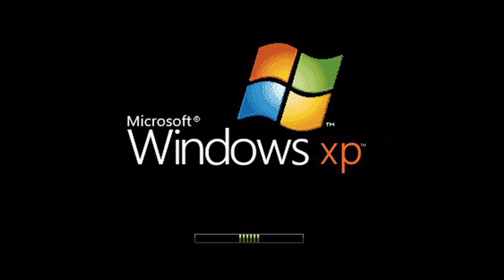Windows XP Start Up Sound Slowed Down to 12% - Sounds Beautiful!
Just having fun, but now I really want to make a remix or something with this, haha.